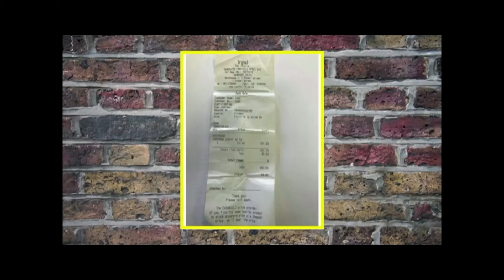It's A Wrap: Dep Minister Juliet Kavetuna states her case on the abuse of government cars